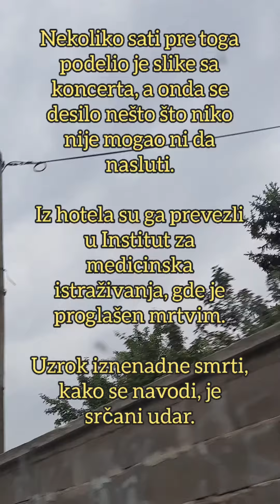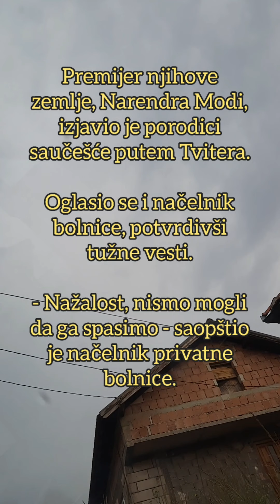TRAGEDIJA - PEVAČ IZNENADA UMRO! Srušio se posle nastupa